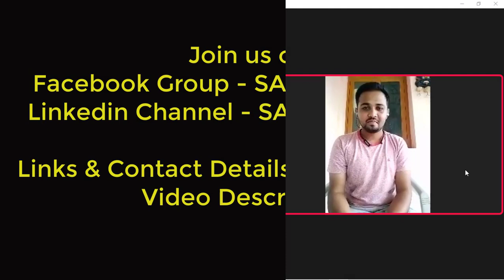Mr. Balraj - Switched His Career From SAP ABAP To SAP S/4 HANA Sales Consultant Package-8L Per Annum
Below are some key highlights from this session
Switch from Technical Module to Functional is possible - See How Balraj did
How to identify right module to switch from technical to Functional
Questions Asked during SAP SD Technical interview

If you want to Learn SAP more deeper and start or grow your career, Get Connected with us Live - Please use below link to attend SAP Step-UP Circle